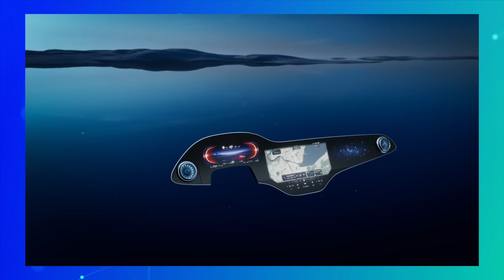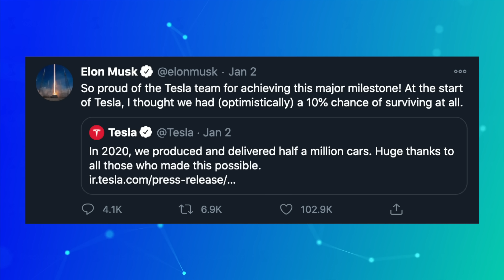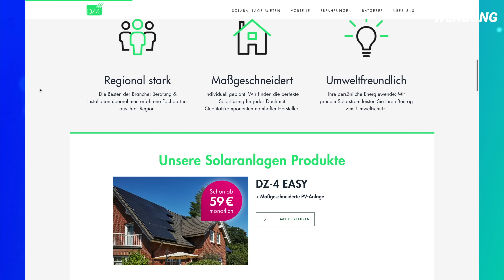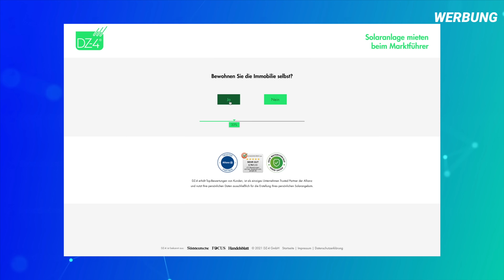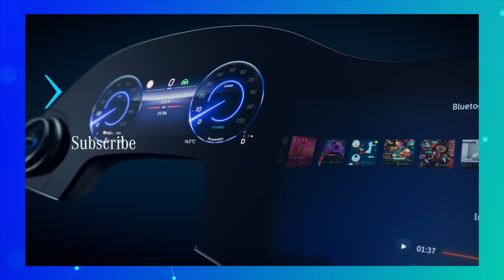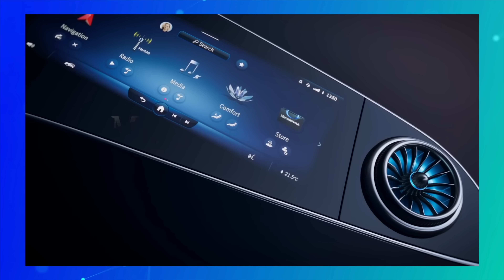Mehr Elektro als Verbrenner in Norwegen, Tesla baut 500.000 E-Autos, Hyundai & Apple Elektroauto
►Das Video wird präsentiert von DZ-4 - Solaranlage einfach mieten. Hier gehts zum kostenlosen Solar-Check

► In dieser Folge der Elektroauto News:
Mehr als jeder zweite Neuwagen ist in Norwegen vollelektrisch, Tesla hat 2020 über 500.000 Elektroautos gebaut und fast 500.000 davon ausgeliefert, Hyundai verhandelt über das Apple-Elektroauto, die Renault Zoe ist meistverkauftes Elektroauto Deutschlands in 2020 und der Mercedes EQS bekommt ein neues riesiges Display.

► Sprungmarken / Themen der Sendung:
00:00 Übersicht der Nachrichten
01:09 Mehr Elektro als Verbrenner in Norwegen
03:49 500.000 Teslas in 2020
05:33 Hyundai verhandelt über das Apple Car
07:53 DZ-4 - Solaranlage mieten beim Marktführer (Sponsor)
09:29 Renault Zoe ist meistverkauftes Elektroauto in Deutschland
10:51 MBUX Hyperscreen im EQS
13:57 Outro